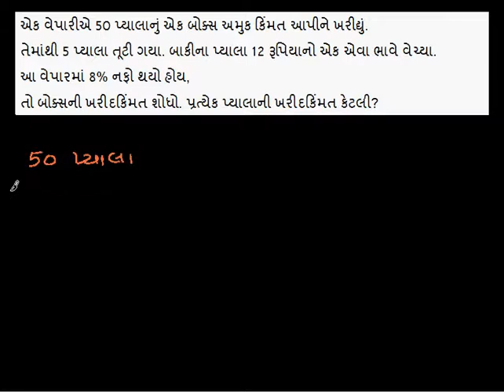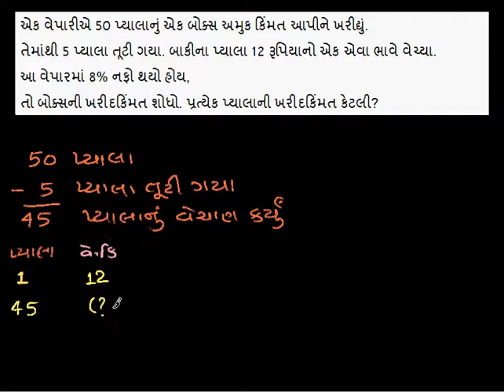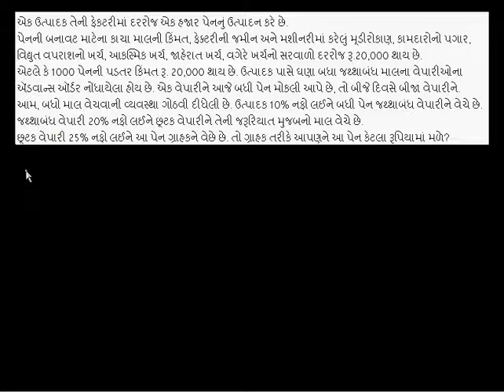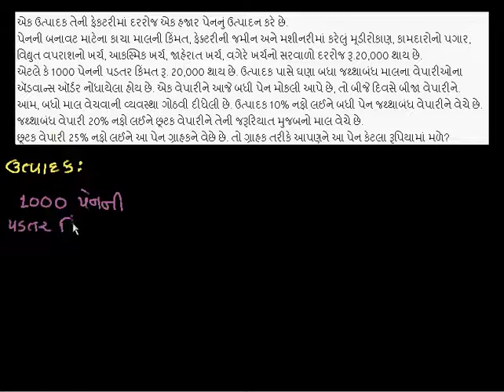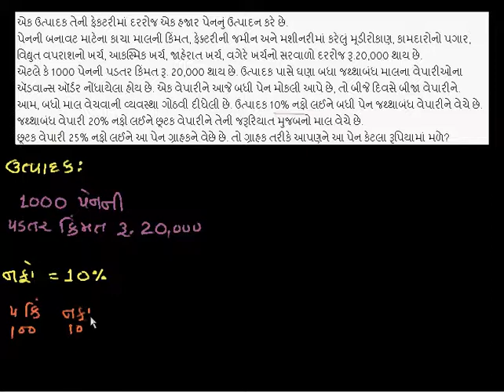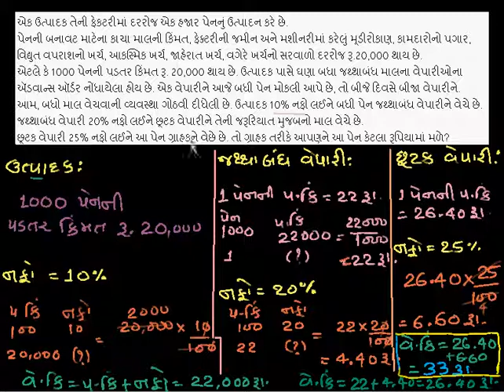નફો-ખોટ_ભાગ_૨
Profit Loss2